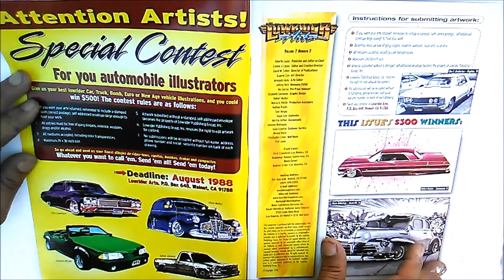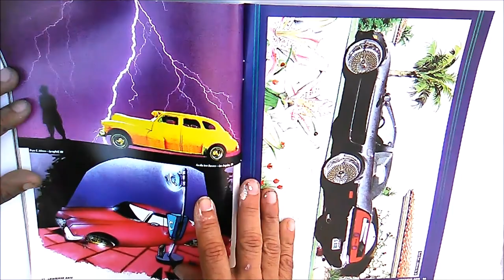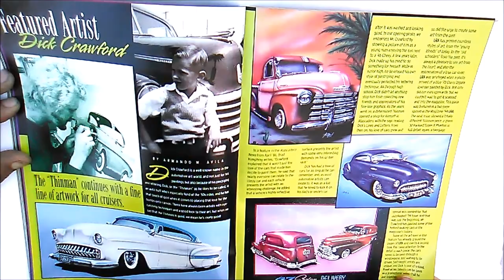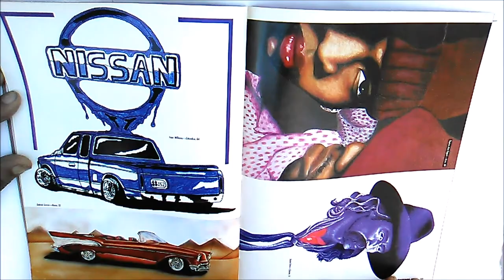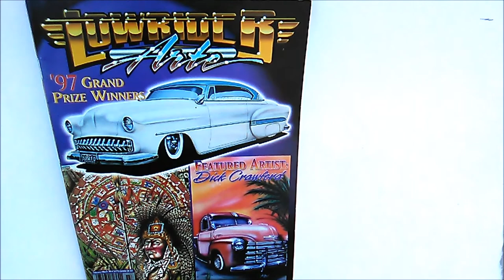LOWRIDER ARTE MAGAZINE - CHICANO ART - Flip Through